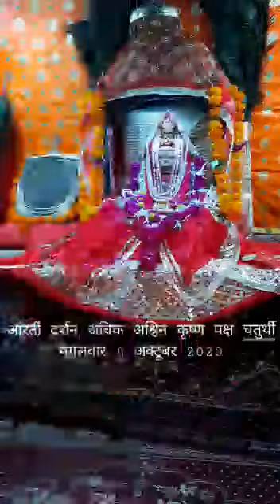अधिक अश्विन कृष्ण पक्ष चतुर्थी के पर्व पर जसोल धाम में हुई प्रातः कालीन आरती के दर्शन।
श्री राणी भटियाणी मन्दिर संस्थान - जसोलधाम में अधिक अश्विन कृष्ण पक्ष चतुर्थी पर माजीसा की प्रातः कालीन आरती की गई। आरती के पश्चात माजीसा से प्रार्थना की गई कि सभी जनों को अच्छा स्वास्थ्य प्राप्त हो व सभी सुखी रहें।
।। जय माजीसा ।।